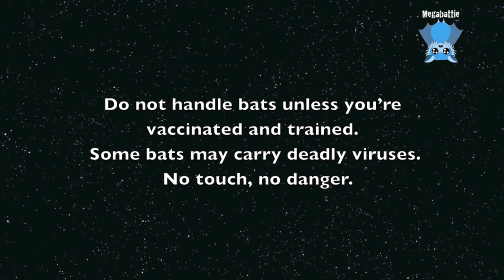Rescuing a flying-fox who was hanging on a gas meter: this is Dunbar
Dunbar is an adult male Grey-Headed Flying-Fox who was found hanging off a gas meter along the side of a house.  The Member of Public (MOP) said there were a lot of roaming cats in the area, so he managed to get a box over the bat and put him into their garage.   He also said there was something red poking out.

Whenever the MOPs says there is something poking out, I usually suspect a broken bone, though occasionally a swollen or abraded penis can be what they've seen.

Dunbar had a fracture in his upper thigh, with an almost complete amputation of his leg, which was hanging by a thread of membrane.  The bloody and partly healed stump of his leg was poked out, which is what the MOP noticed.  He also had some damage to his interphalangeal joint on one wing, which to me looked like a cat bite a few days old.  The stump of his leg also looked to me like it has been healing for several days, which meant our batty had been hanging around somewhere in the location for a few days, fending off cats.  He may have been a dog attack victim originally, because I can't see a cat biting off his leg - though I can see a dog doing so with more of a crushing bite.  He may also have been dropped after a raptor attack (usually Powerful Owls).

Regardless of what happened with him, the kindest thing was to euthanase him quickly.

His name came from the address of rescue:  Dunbar Avenue.
There was a ship, the Dunbar, which was wrecked near the entrance to Sydney Harbour in 1857, with the loss of over 120 lives.
In fact, I exist as I am because one of my ancestors missed the the boat, and didn't come to Australia on the Dunbar, coming later on a ship which wasn't shipwrecked.
I felt that my handsome Dunbar was a bit of a wreck, so he got the name.

RIP Dunbar, you handsome handsome batty.